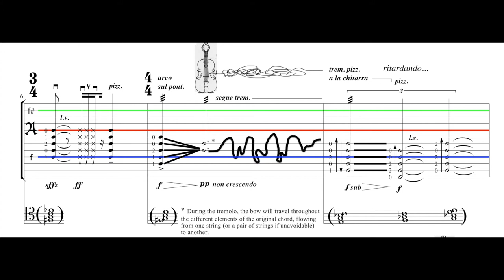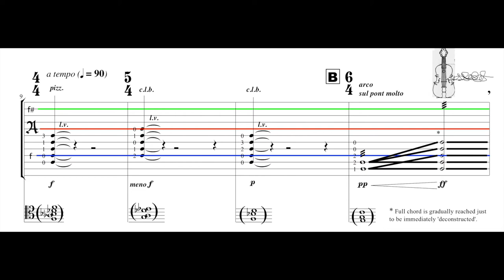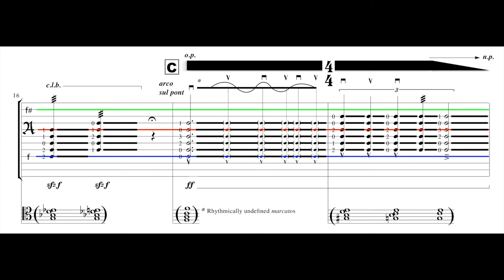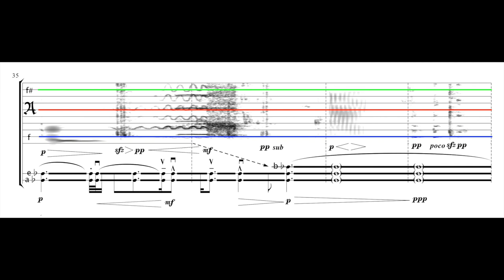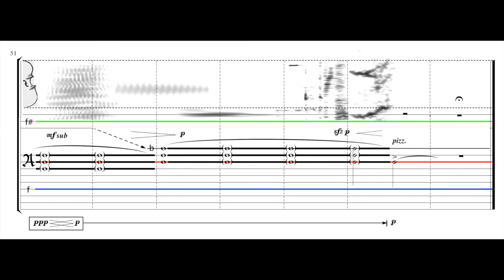Aeolian lyra (2011) 12 strings lirone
Performed March 3, 2012
McCulloch Auditorium, 8 pm

Mount Holyoke College
Kivie Cahn-Lipman